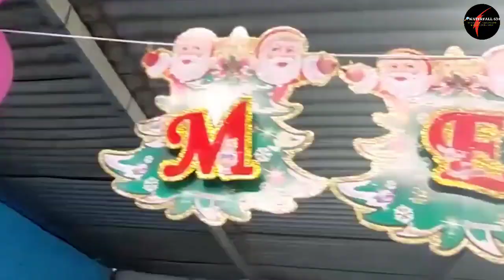Selamat Natal 2022 dan Tahun Baru 2023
God bless for we all